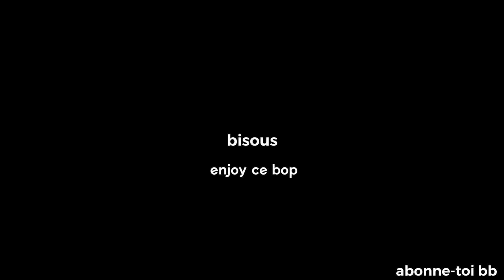clyde voloco challenge #1 : BRIAN, DYNE, JAYSON, NIKKI, VICKY, ZIRID.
VOLOCO CHALLENGE : Qui sera le grand gagnant?

« Exprime toi bb, dead ça si tu veux gagner »

J’ai  encore demandé à mes amis de me suivre dans mes bêtises et ils ont dead ça

J’ai adoré leurs singles, mais le mien était plus stylé

Qui mérite de gagner ? Dites-le moi dans les coms

On se retrouve sur insta pour décider : @clydewilliams

Si tu veux participer viens :)

CHANSONS :

ZIRID : Succomber

Beat by Joeregg Official  « Sure »

DYNE : met a girl named d3vil
« i thought you were different » Cho Bizzy

VICKY : La Compète 2.0.
Beat : « Underrated » - Paul Hauss

NIKKI : Down For You
Bryson Triller « Lost In Love » - Young XI

JAYSON : Mi A Klart Ft. Popreekah
Paul Hauss - « Call Me Back »